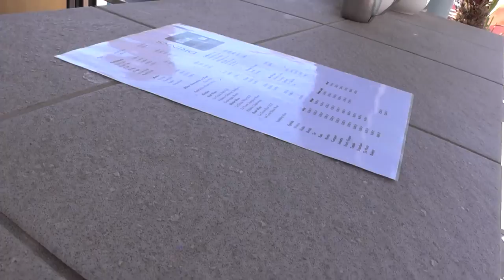МАЛЬТА: Бассейн в отеле за 20 евро в Сент-Джулианс hotel for 20 euro in St. Julian's